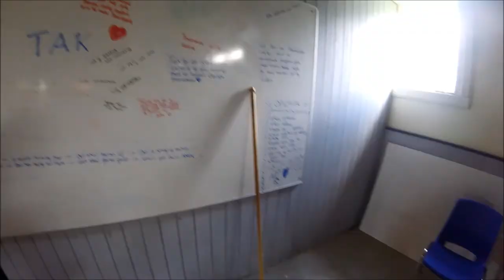Hestehøj Ridecenters Ridelejr 2017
This is a video from the last day of a riding camp at Hestehøj Ridecenter. The video is filmed with my new GoPro that I got for my birthday, but some of the clips are filmed with a normal camera.